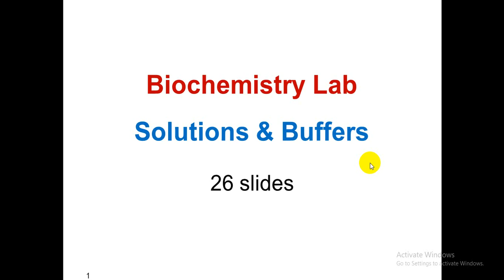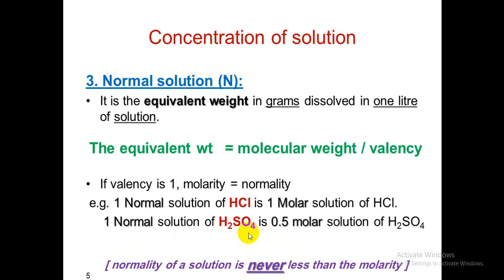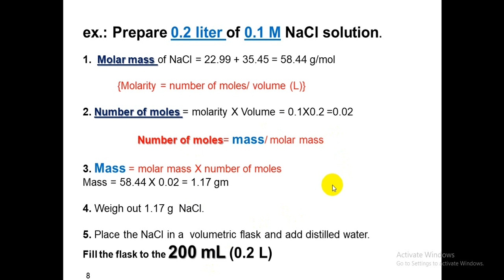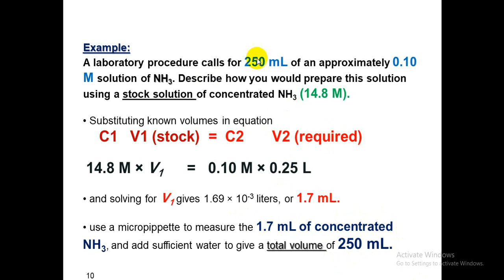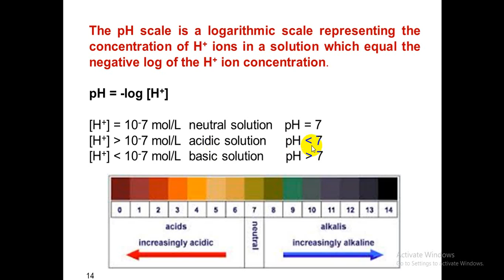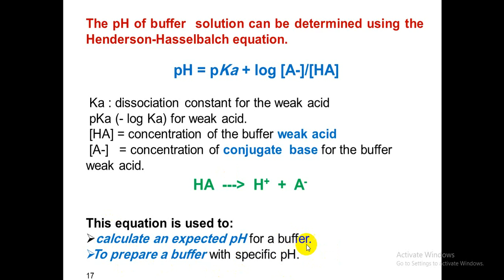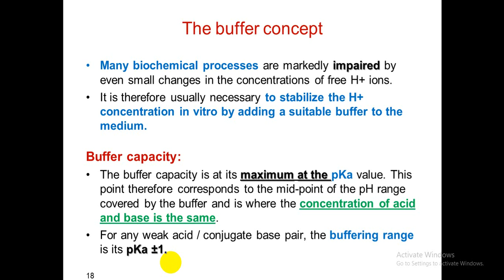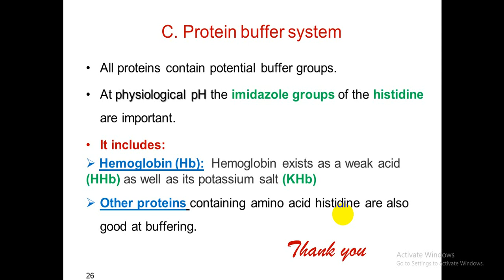Buffers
Done by : Yousef Tarawneh